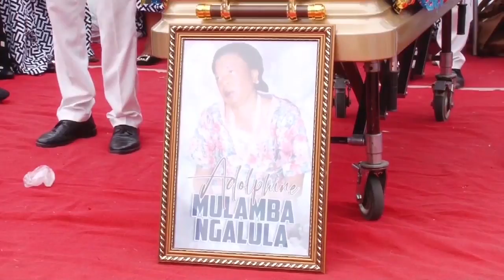PRESEDENCE DEUIL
LE CHEF DE L'ETAT FELIX ANTOINE TSHISEKEDI REND LES DERNIERS HOMMAGES